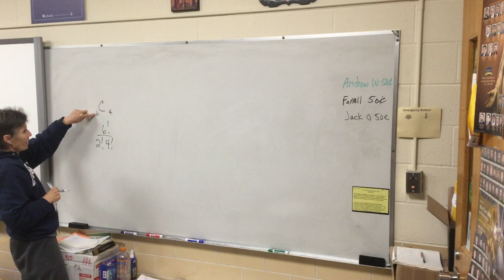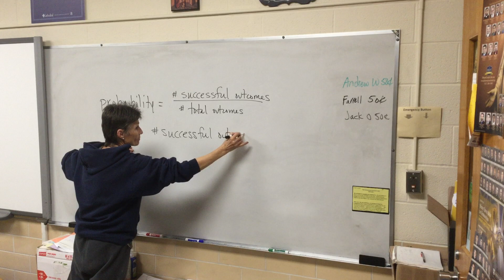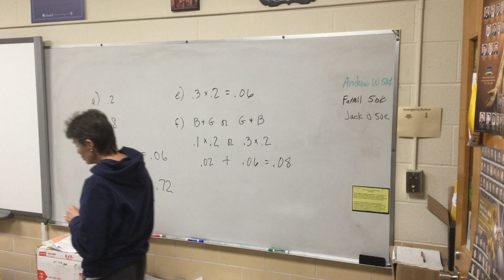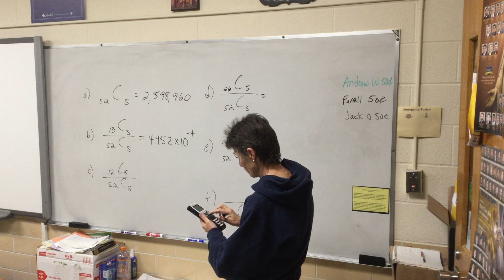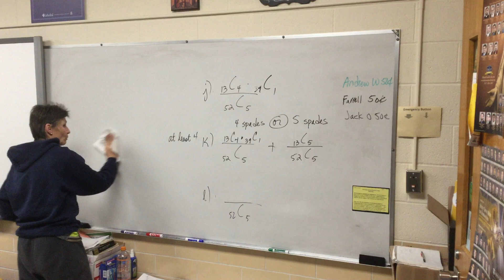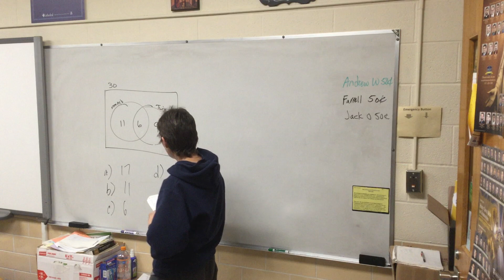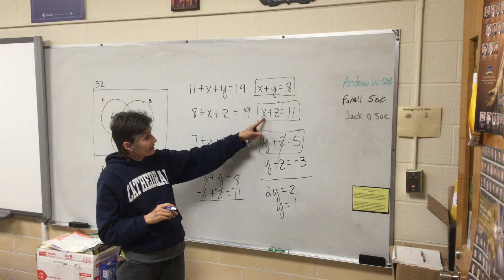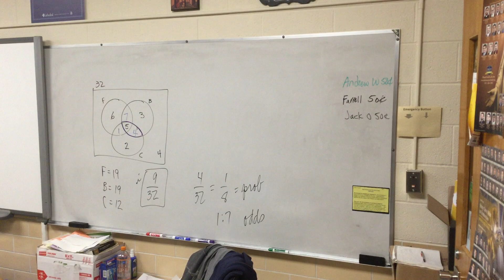Precal A notes 9.2 6b, 9.3 #1-7a